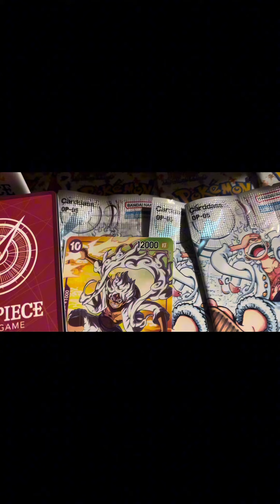ONE PIECE CARD GAME（ワンピースカードゲーム）の1周年記念BOXである『新時代の主役』楽しみ ゲットできました